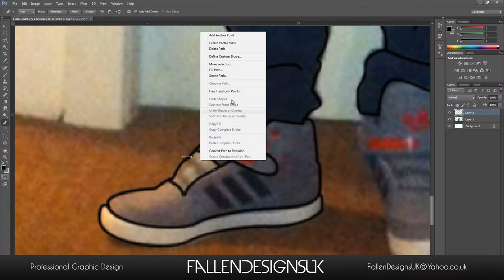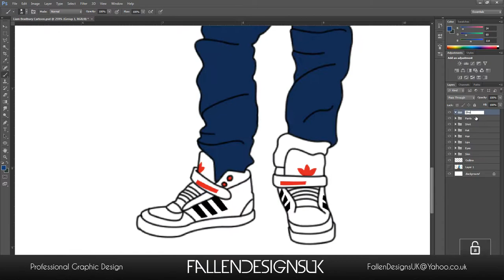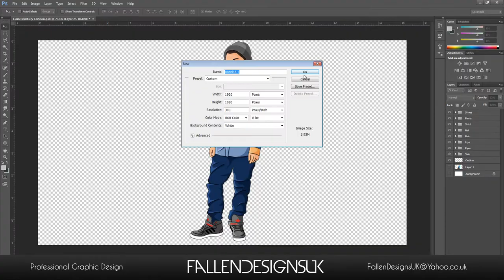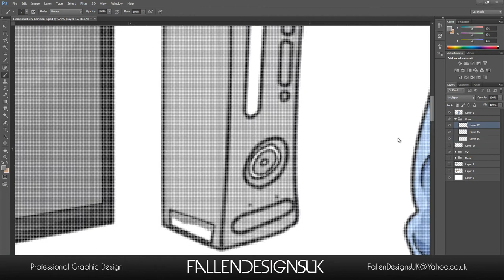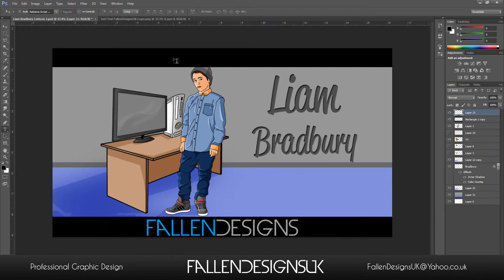Speed Art | My Little Brothers Christmas Present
Hey guys, this is an illustration i did of my little brother for his christmas present, hes been asking me to do one of these for him for ages and he is unaware i have done one. Ill be showing this to him on christmas day so hopefully he'll like it :) This took me 3 hours 10 minutes to complete and im happy with how it came out.